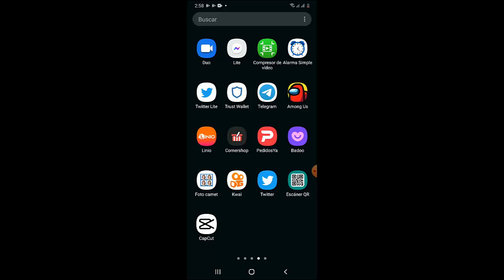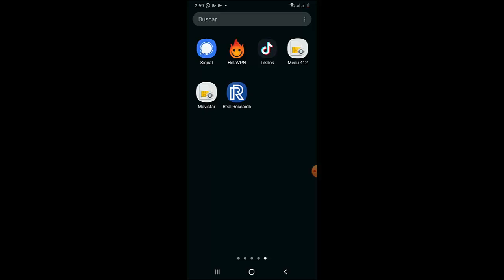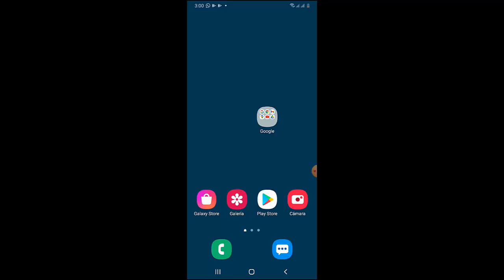No Puedo Enviar Notas de Voz en Telegram I 2 Soluciones 2025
En este video te enseñare a Como reparar Error No Puedo Enviar Notas de Voz en Telegram de una manera rápida y sencilla

Videos Recomendados
💛 Como ACELERAR Celular